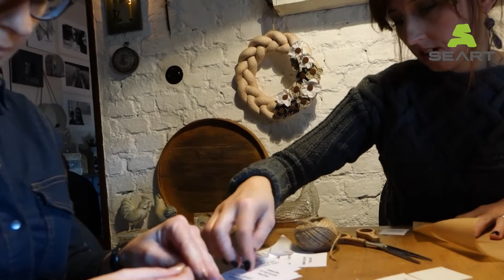Kalendarz Adwentowy wykonany przez Sandrynkę i Agnieszkę z Seart.pl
Niebanalne DIY i rękodzieła, niezwykła osobowość, autorka bloga SANDRYNKA HAND MADE.
Razem wykonaliśmy kalendarz adwentowy.
Zobaczcie sami naszą wspólną pracę.